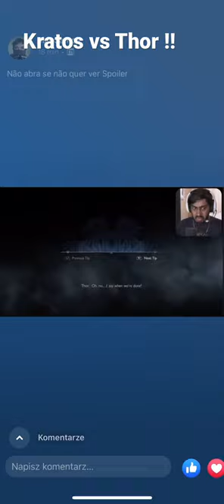Kratos vs Thor !!